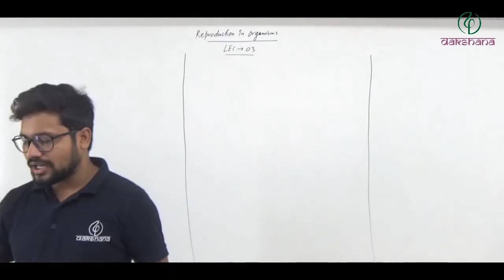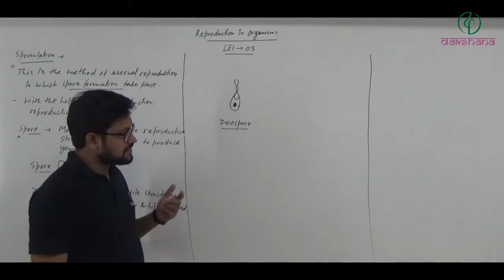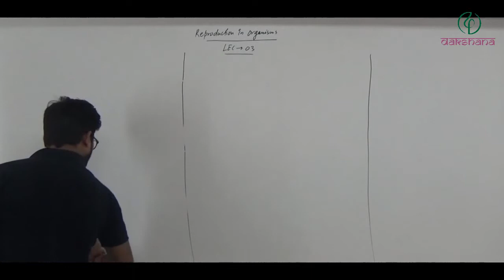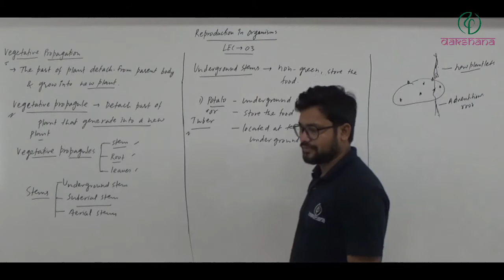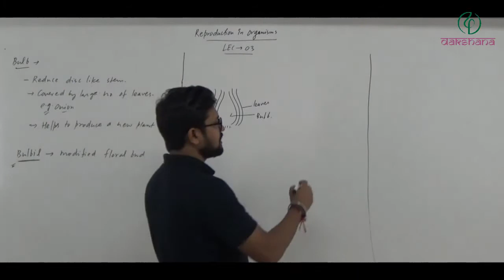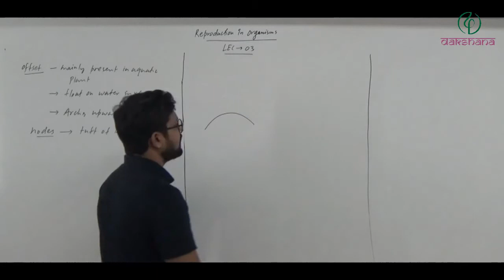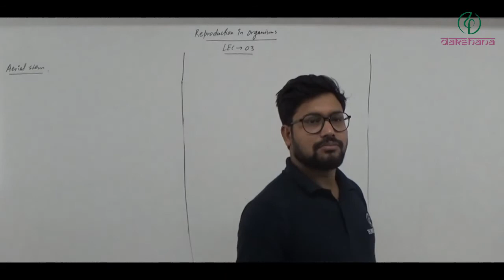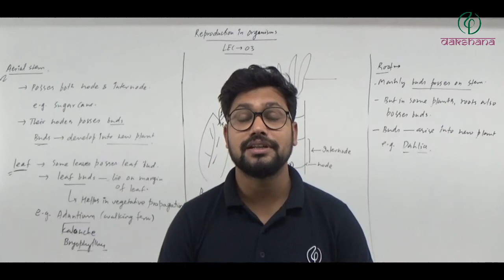NEET | Biology | Reproduction In Organisms | L 03 | Lovekush